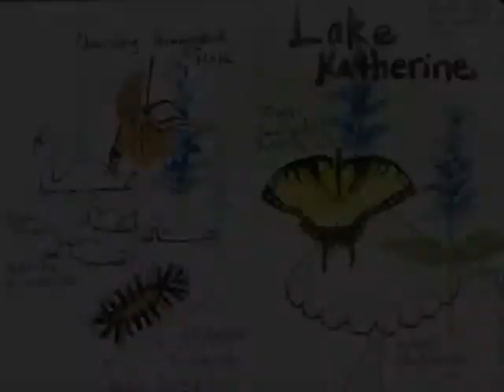Watercolor Sketch Class Commercial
This is a brief commercial for my watercolor sketch class. Individual lessons available on line soon via Skype.